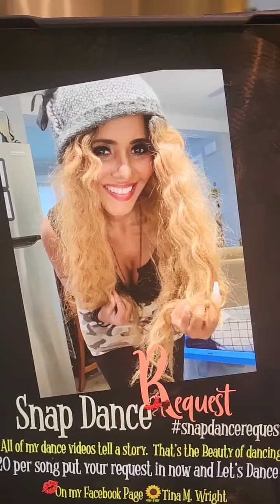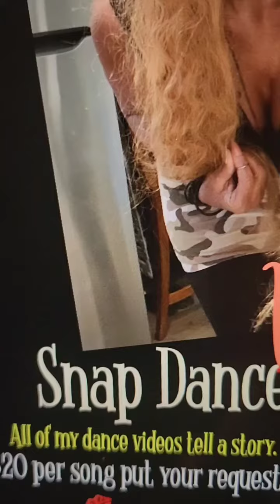Dancing SHEEK💃🏾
Snap Dance Request💃🏾
All of my Dance Videos tell a story.  That's the Beauty of my videos.
💃🏾If you like my videos and want a Live Snap Dance Request On My Facebook Page Tina M. Wright or
and leave your name & song request in note section. $20 per song.
🔥VIDEOmercial by My Beauty in a Bottle & Showface Skin Hair Cosmetics 🔥To purchase products in video 🎬 mybeautyinabottle.net 🛍showfaceskinhaircosmetics.net mybeautyinabottleskinhaircosmetics showfaceskinhaircosmetics snaptalklive beautybabetinamwright tinamwrightbeautybabe  thedeppzrock whispersnipsbytinamwright